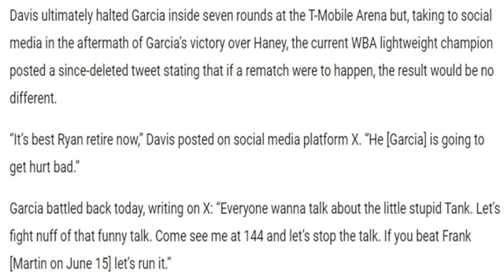RYAN GARCIA REVEALS [REAL REASON] HE SHOWED UP OVER-WEIGHT VS DEVIN HANEY [TANK TELL RYAN TO RETIRE]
$thefistfactory